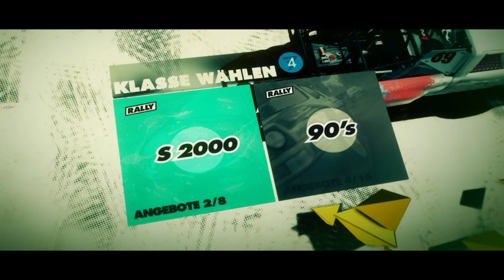Krieg auf unseren Bildschirmen - Ein Video zum Nachdenken | DIRT3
Heute geht es darum, uns Zocker daran zu erinnern, was auf unseren Bildschirmen geschieht. Die Gegner von FPS zu verstehen ist die beste Grundlage, um ihnen zu entgehen!

All other musical content in my videos is produced and provided for commercial use by the following artists: NGBdubstep, Phortysiks, Instrumental Core, Elluzion, EnrightBeats, Klaypex!